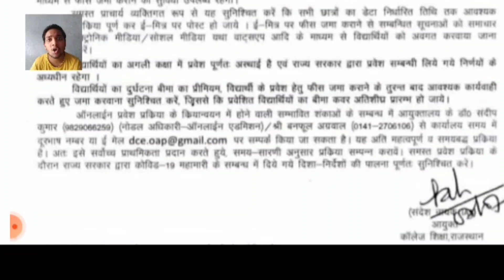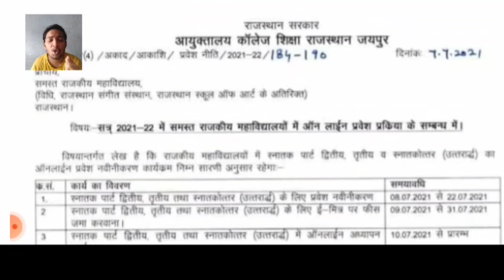Re - Admission process starts in government colleges of Rajasthan | For promoted students only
Join our telegram channel by searching EDUCATIONAL EXPRESS for fast updates.